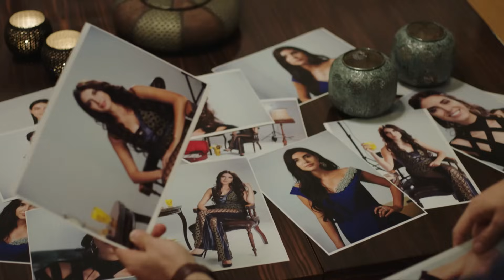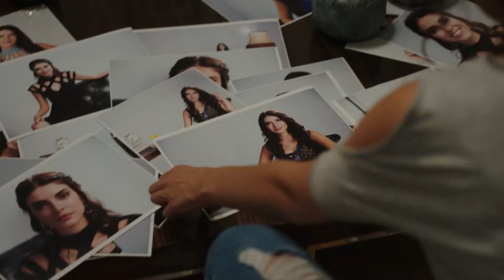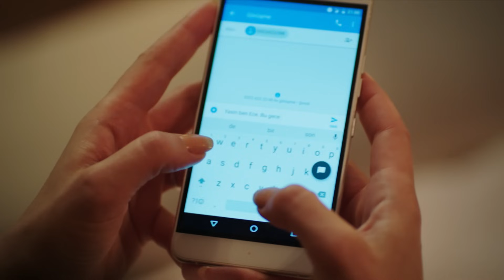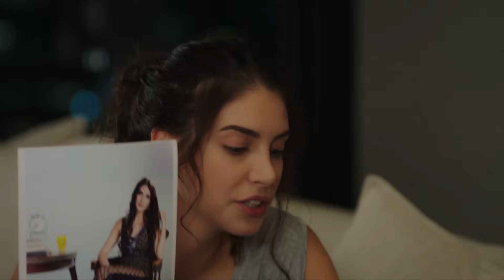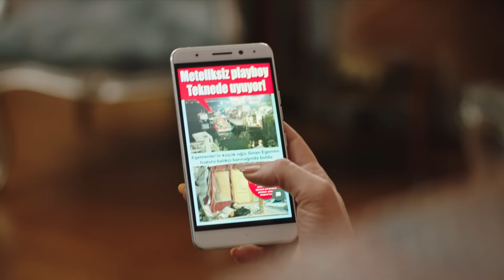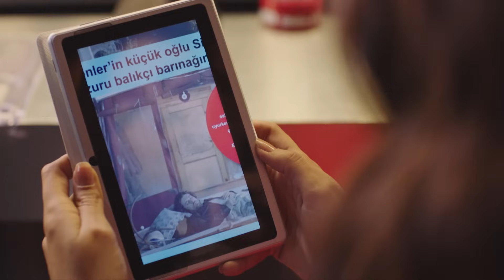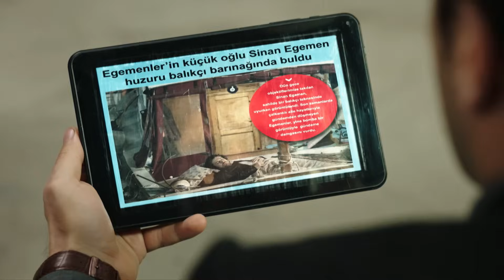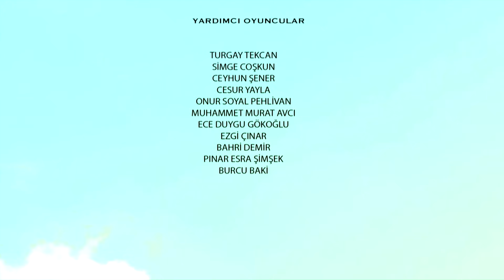госпожа фазилет и ее дочери | эпизод 75 (Қазақша дубляж) Fazilet Hanım ve Kızları